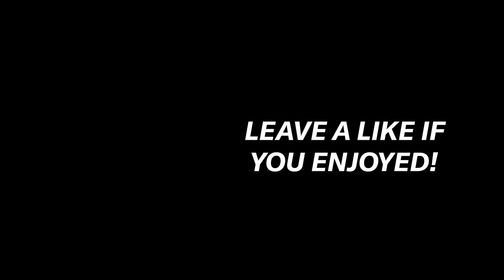MLB YouTubers Pick My Team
Thank you to Underdog Fantasy for sponsoring this video and our trip to the Home Run Derby! Sign up with code KOOGS to get your first deposit matched up to $100!